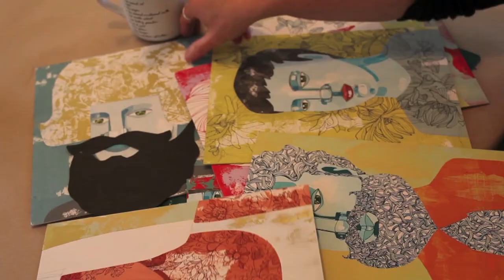Studio Visit with Artist Holly Roach | endemicworld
We had the pleasure of visiting artist and printmaker Holly Roach at her home studio as she prepared for her upcoming exhibition 'SameSame' at endemicworld Art Gallery in Ponsonby. Holly sat down with us over afternoon tea and shared some of the work for her exhibition.

To see more art by  visit endemicworld.com

Holly Roach is a Canadian artist and illustrator now living in Auckland. Study in Fabric Design and Print sparked a passion for screen printing and a love of mid century art and design. Her artworks are influenced by simple forms, patterns and colours often found in surface designs of the 50s & 60s – and of course her obvious love of birds.

Camera: Renée Morris
Direction: Renée Morris
Editing: Renée Morris